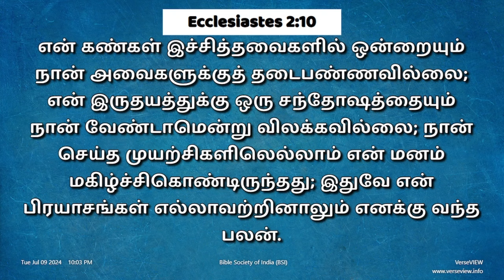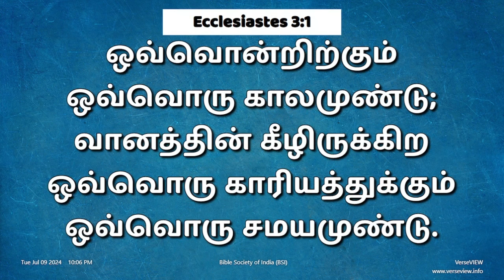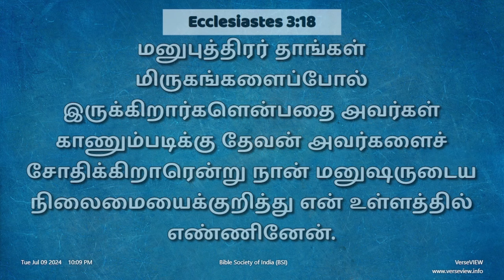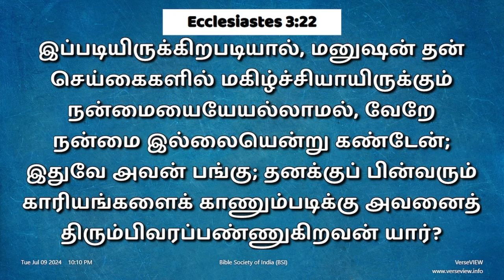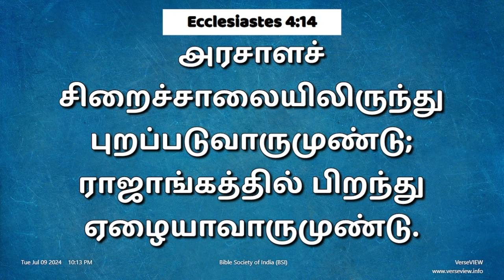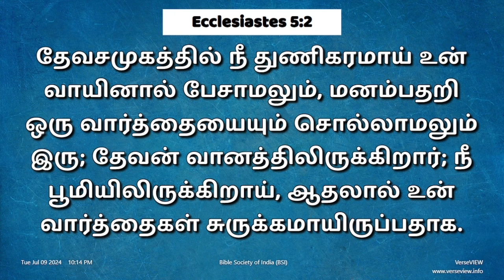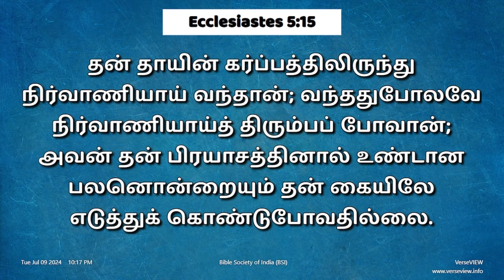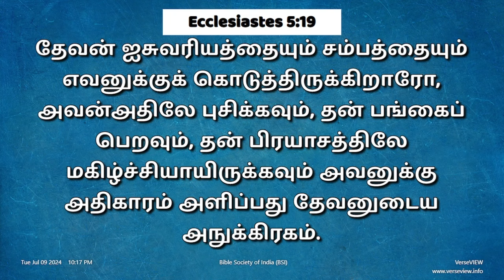நாள் 192, ஜூலை, 10, 2024 (பிரசங்கி 1-5 அதிகாரங்கள்)